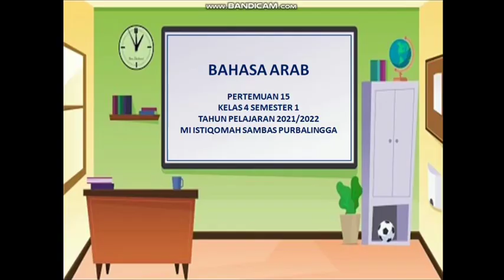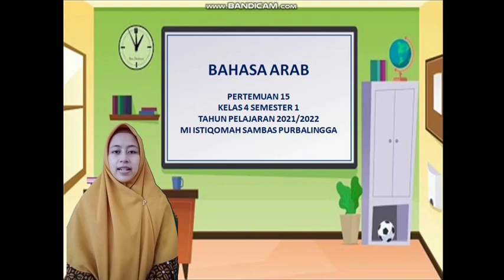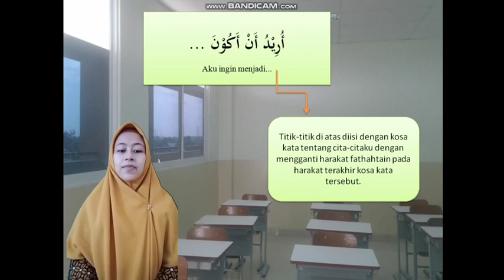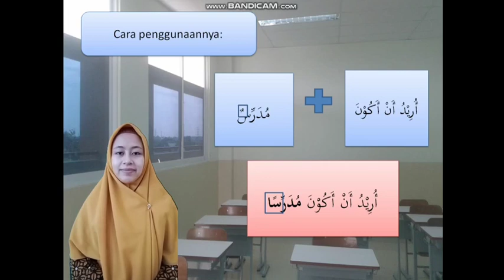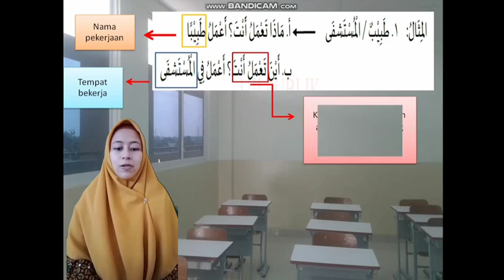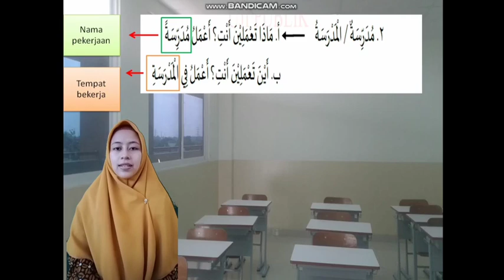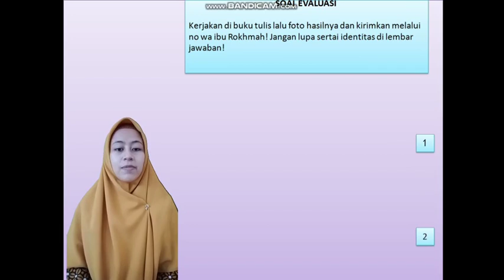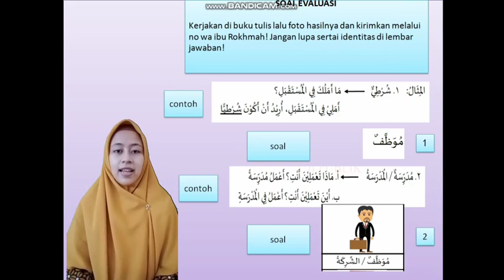Bahasa Arab | Kelas 4 | Semester 1 | Pertemuan 15 | Kaidah Bahasa tentang Cita-citaku